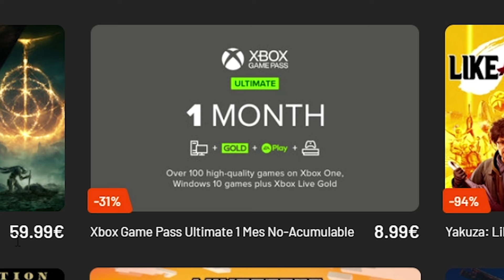Y AHORA QUÉ